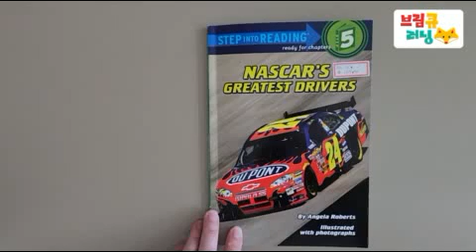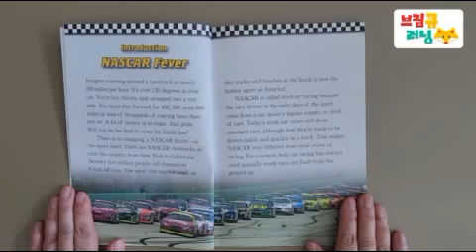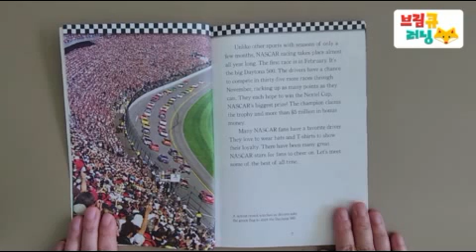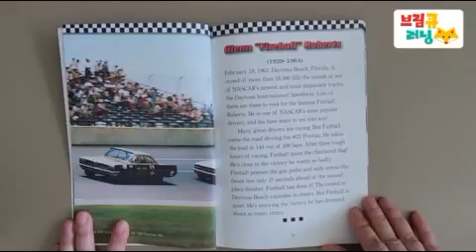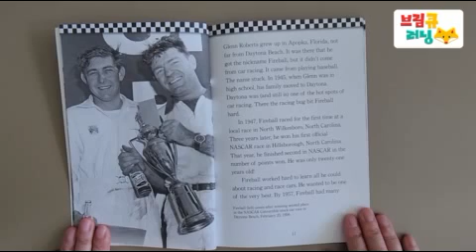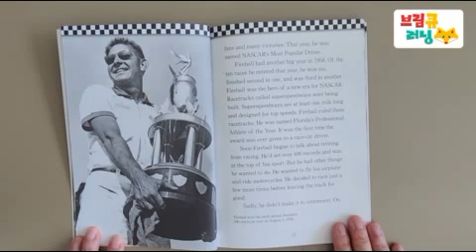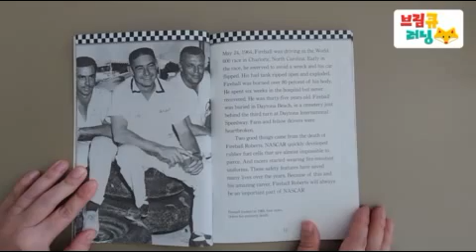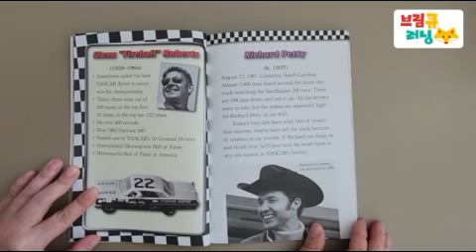NASCAR’S GREATEST DRIVERS Step into reading by Angela Roberts